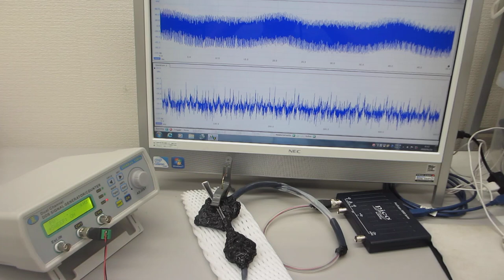超音波発振（スイープ発振、パルス発振）ーー（低周波の共振現象と、高周波の非線形現象をコントロールする技術）－－（超音波システム研究所）